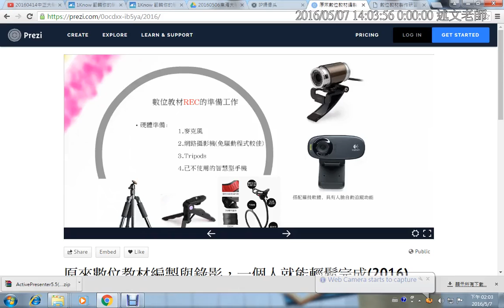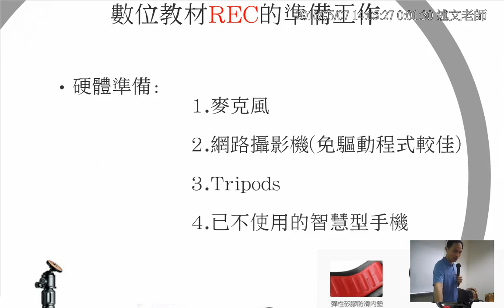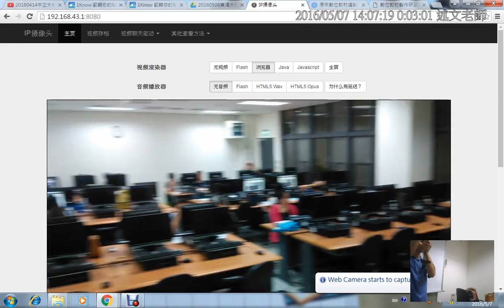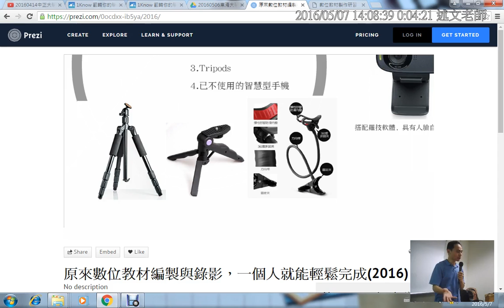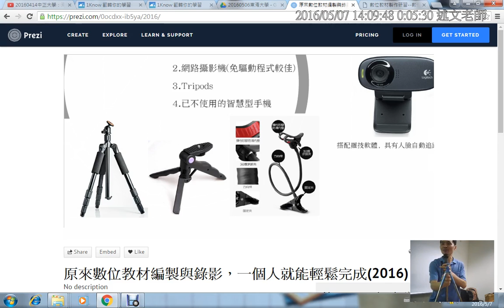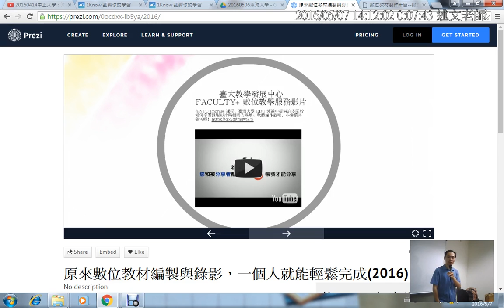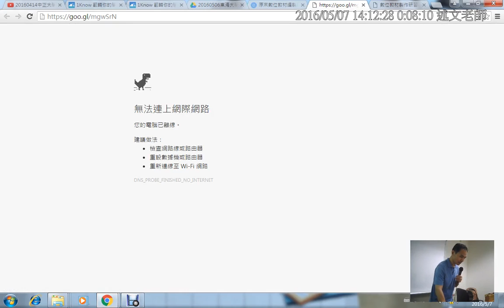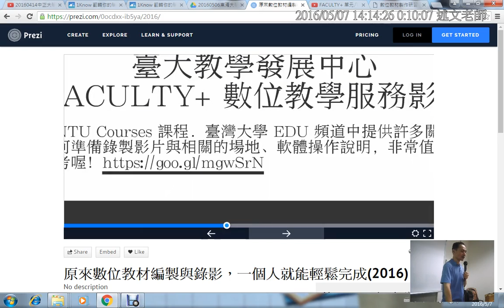04：Prezi簡報說明 3：錄影準備工作